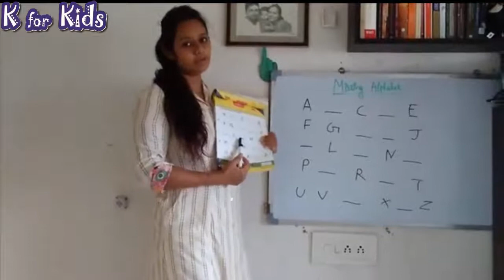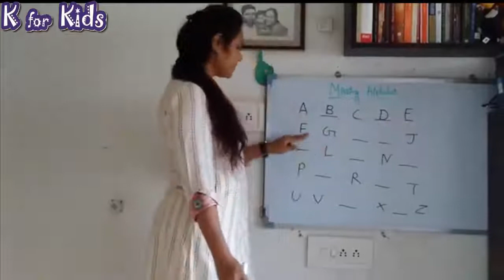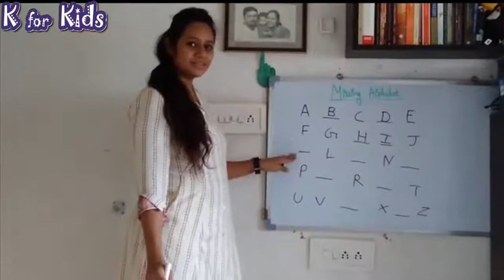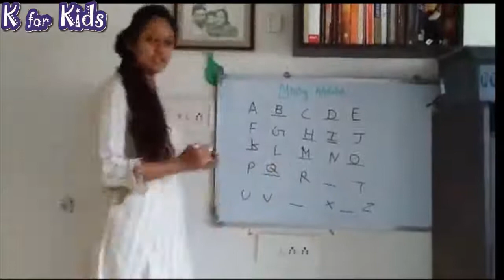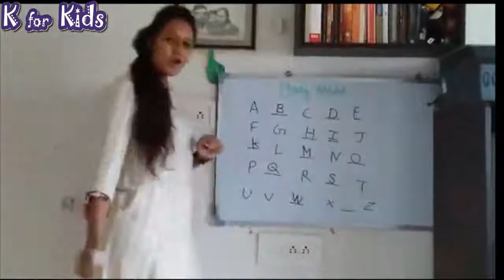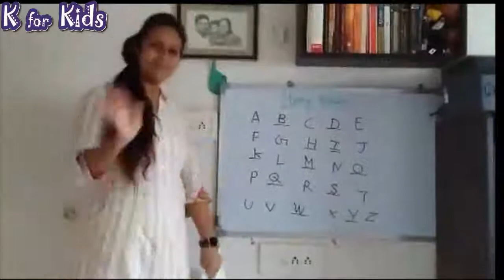Missing Letter || Jr.KG || Virtual Class || K for Kids